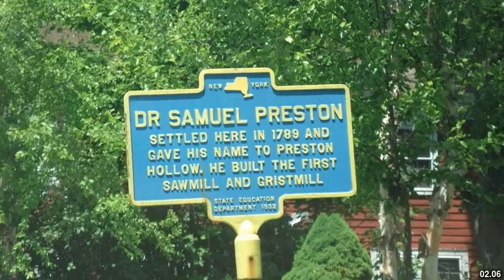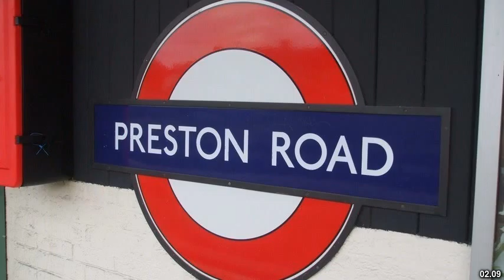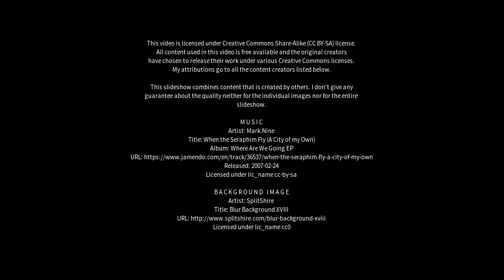Best places to visit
Best places to visit - Preston (Australia) Best places to visit - Slideshows from all over the world - City trips, nature pictures, etc.